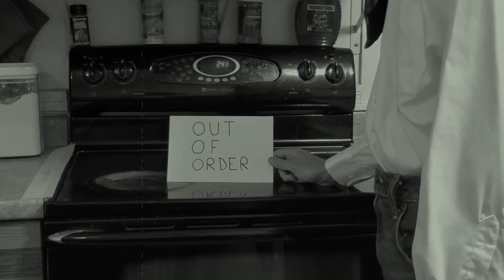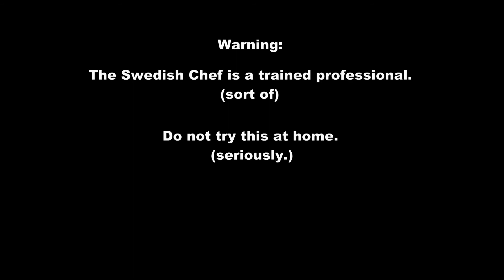Day 3 - Bagels!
Cooking videos done for 2020 GWH Unstoppable virtual boys camp